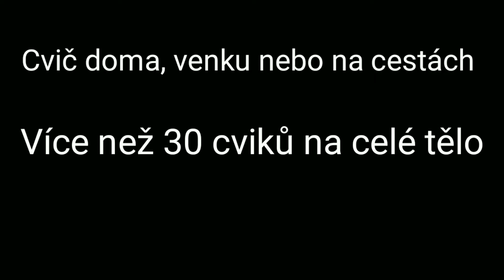Kurz závěsného systému